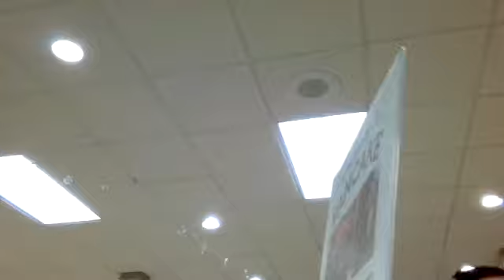10-22-2019 The Gospel according to St. John 3